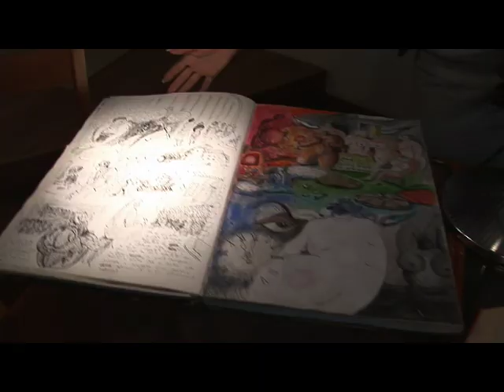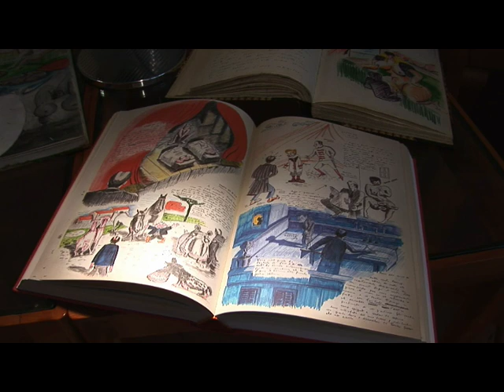Tonino Guerra - I disegni di Fellini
Il maestro Guerra racconta le relazioni dei disegni di Fellini con il sogno e con la vita;
c'è un divertente intermezzo di sorpresa con la musica, la moglie e la memoria.
Intervento per la mostra
FELLINI ONIRICON
Il libro dei miei sogni
Palazzo Liviano
Padova 16 ottobre 2008